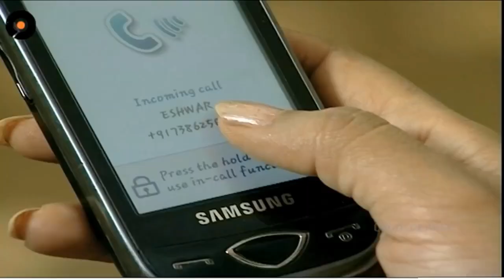best scene... mogalirekulu..